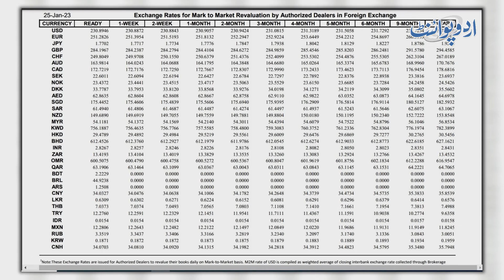Dollar Pakistani History Ki Buland Tareen Satah Pe Pahunch Gia - Pakistani Loan Me Billions Ka Izafa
The dollar rate in Pakistan defied expectations and managed not to jump particularly high after the country’s exchange companies announced they would be removing the artificial cap on the rupee-dollar parity. The dollar opened at Rs 251 at the start of the day, but closed at Rs 242 by the close of market. UrduPoint anchor Danish Hussain has elaborated in this video that how this dollar rate surge will affect the economy in Pakistan and how it would add up to the inflation in Pakistan. To know more about the causes of dollar rate increase, Let us know in this video.